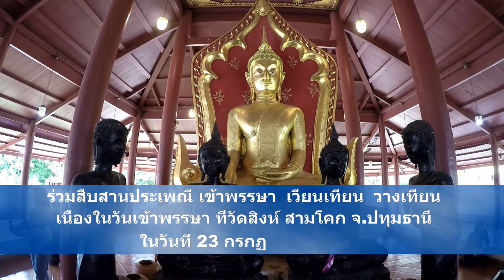ราฟาแอล เยี่ยมชมวัดสิงห์ สามโคก ปทุมธานี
ชาวสามโคก และผู้ว่าราชการจังหวัดปทุมธานี เชิญชวนร่วมเวียนและวางเทียน ณ.โบสถ์ 350 ปี วัดสิงห์ สามโคก จ.ปทุมธานี ในวันที่ 23 กค 2561 เวลา 17.30 น วัดสิงห์เป็นวัดเก่าขึ้นเป็นโบราณสถานสำหรับโบสถ์เก่า และวิหารเก่า ในสมัย กรุงศรีอยุธยาตอนกลาง สมัยสมเด็จพระนรายณ์ เป็นจุดร่วมพลังศรัทธา ของคนไทยพุทธ โดยเฉพาะเป็นชุมชนของคนมอญ หรือรามัญใจอดีต ที่ทำงานปั้น โอ่ง หรือ อีเลิ้ง สำหรับใส่น้ำ ให้กับ พระนครศรีอยุธยา และวันนี้ นร.รร ราฟาแอล สมุทรปราการ ได้ เดินทางเข้าทำกิจกรรม และดูโปราณสถานวัดสิงห์ สามโคก จ.ปทุมธานี